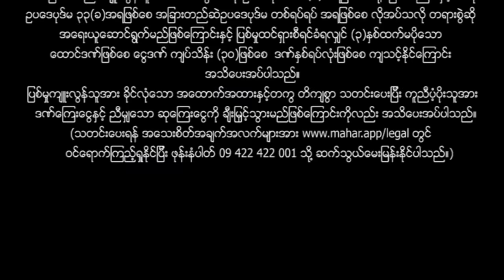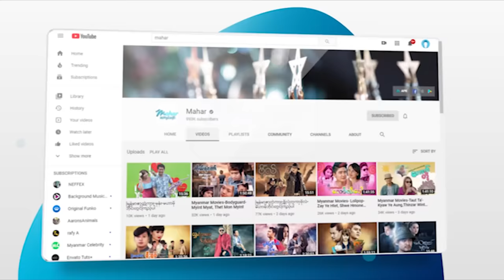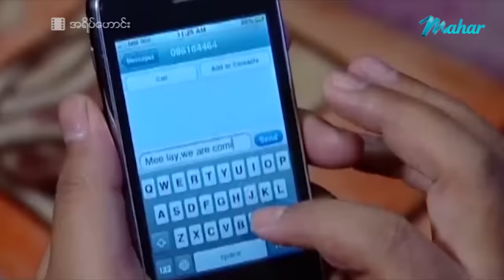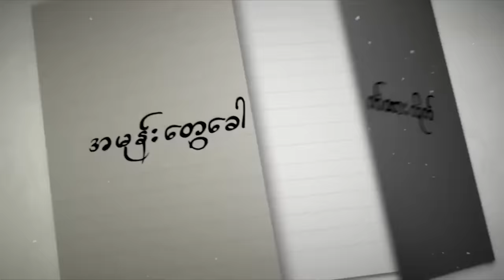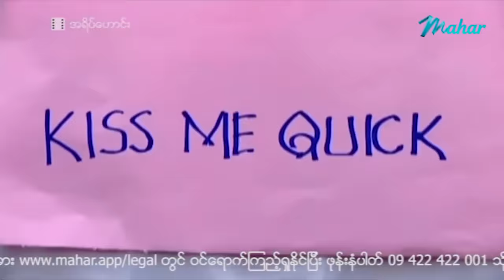မြန်မာဇာတ်ကား - အရိပ်ဟောင်း - ပြေတီဦး ၊ စိုးမြတ်သူဇာ ၊ ချမ်းမီမီကို - Myanmar Movies - Love - Drama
ျမန္မာဇာတ္ကား - အရိပ္ေဟာင္း - ေျပတီဦး ၊ စိုးျမတ္သူဇာ၊ ခ်မ္းမီမီကို - Myanmar Movies - Drama - Romance - Love

Presenting daily.

မဟာ အပလီကေးရှင်းကို ဖုန်းမှာ install လုပ်ပြီး
မြန်မာဇာတ်ကားသစ်များစွာကို ကြည့်ရှုနိုင်ပါတယ်။
မြန်မာဇာတ်ကားသစ်များစွာကို ကြည့်ရှုနိုင်ပါတယ်။

Myanmar Video - Old shade - Pyay Ti Oo - Soe Myat Thuzar - Chan Mi Mi Ko - Love - Drama - Romance